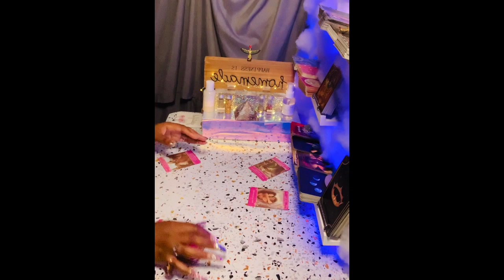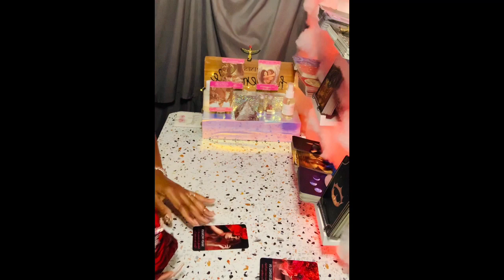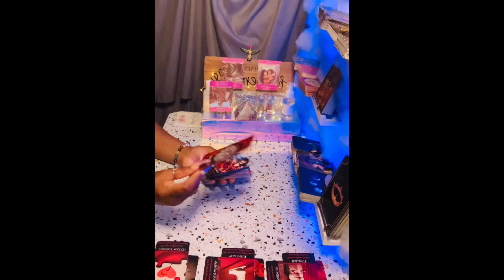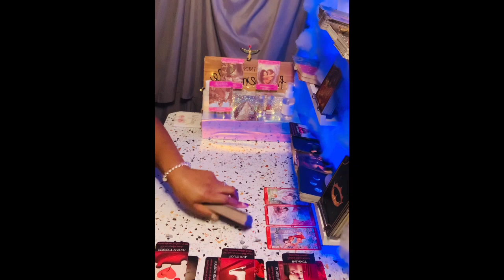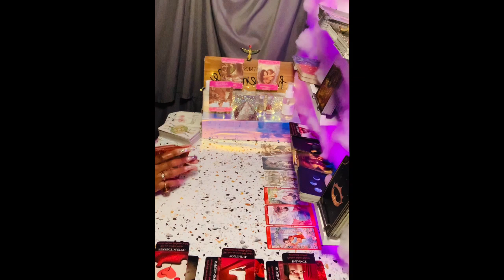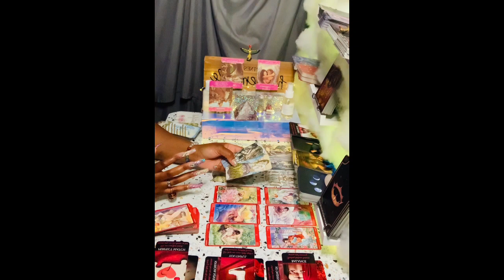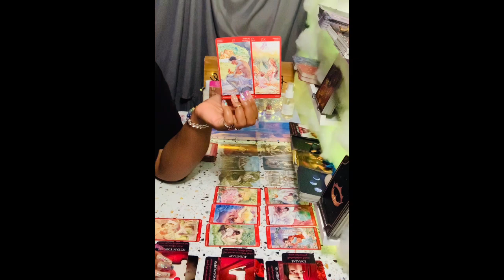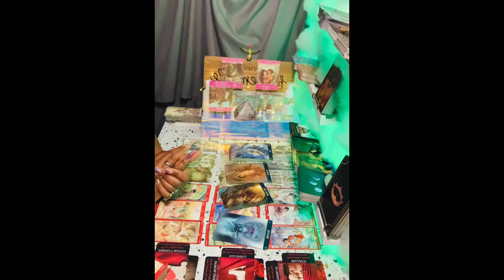Aries ♈️🆚 🗣Someone Is 😵Thinking😵 Of You Constantly‼🤞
🧿About me🧿

My Decks🎴🃏
♠️Work Your Light Oracle Cards
♦️Gilded Tarot Royale Deck
♣️Spellcasting Oracle Cards:
♥️Tarot of Sexual Magic
♠️The Good Tarot
♦️Light Seer's Tarot
♣️Erotic Fantasy Tarot
♥️Tarot of the Haunted House
♠️Oracle of Visions
♦️Sun and Moon
♣️Gilded Reverie Lenormand
♥️Island Time Wellness Love Oracle Cards
♠️Barbieri Zodiac Oracle
♦️Angel Answers Oracle Cards
♣️The Romance Angels Tarot Oracle Cards Deck
♥️Notes from the Universe on Love & Connection
♠️In Between Tarot Kit
♦️Success Oracles
♣️Fin de Siècle Kipper
♥️After Tarot Kit
♠️Before Tarot Kit
♦️Lovers Oracle
♣️Love Oracles
♥️The Hoodoo Tarot
♠️Celebration of Love
♦️The Soul's Journey Lesson Cards
♣️Amenti Oracle Feather Heart Deck
♥️Making Magick
♠️Dark Mirror Oracle
♦️Believe in Your Own Magic
♣️Vice Versa Tarot Deck
♥️The Sacred Self-Care Oracle
♠️Modern Witch Tarot Deck
♦️True Heart Intuitive Tarot
♣️Mystic Mondays Tarot
♥️Moonology Oracle Cards
♠️The Starseed Oracle